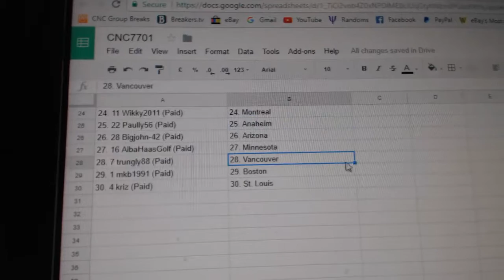Team Randoms - C&C GB #7701